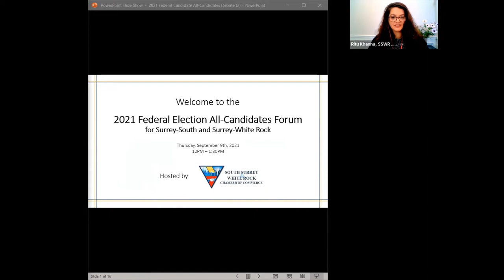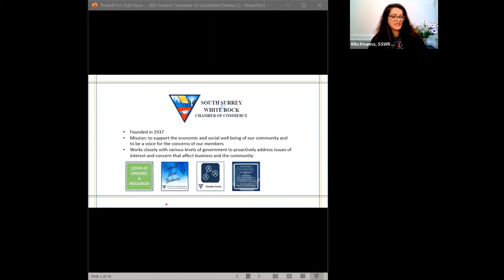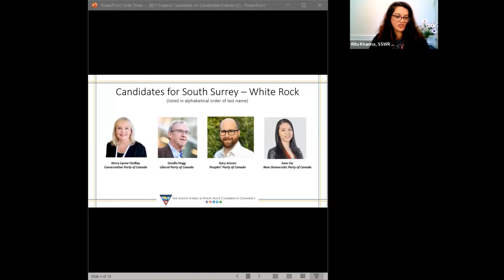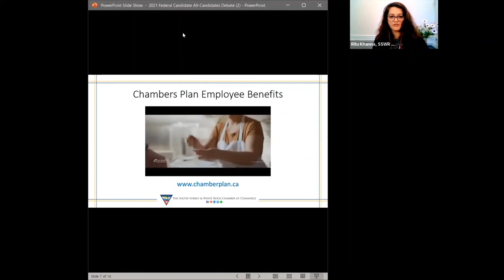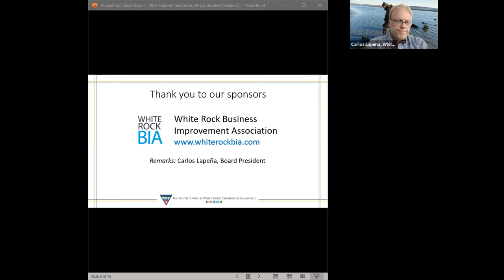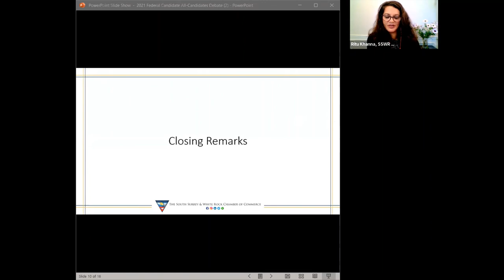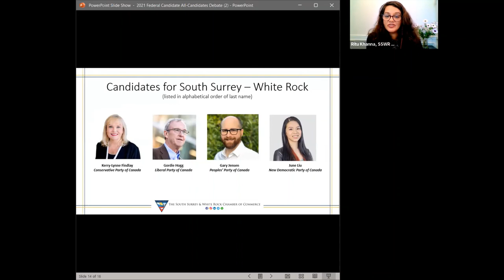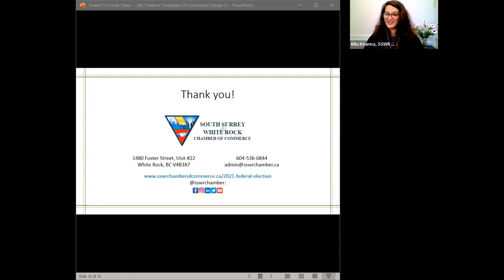2021 Federal Election All-Candidates Forum - September 9, 2021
Video recording of the 2021 Federal Election All-Candidates Forum held virtually on September 9, 2021.

Please see the list of candidates who took part below, organized alphabetically by last name, in that order:

- Gordie Hogg, Liberal Party of Canada
- Gary Jensen, People's Party of Canada
- June Liu, New Democratic Party of Canada

To skip forward to specific questions from the debate, see below:

- On economic recovery for small businesses - 0:13:16
- On national debt - 0:17:49
- On labour shortages - 0:21:24
- On housing affordability - 0:25:33
- On reconciliation and UNDRIP - 0:29:55
- On vaccine passports - 0:34:09
- On childcare - 0:39:53
- On the future of housing supply - 0:44:00
- On cross-border travel, business, and trade - 0:47:38
- On systemic racism and reconciliation - 0:50:06
- On climate change and economic priorities - 0:53:18
- On transportation funding - 0:57:38
- On lessons learned from the COVID-19 pandemic - 0:59:57
- On spending commitments - 1:04:41
- On Bill C6 and conversion therapy - 1:08:38
- On trade relations and contravention of human rights - 0:11:55

Partway through the event, candidate Gordie Hogg experienced some technical difficulties and left the forum for a short period. To skip to his answering the questions he missed during that time, see below:

- On cross-border travel, business, and trade - 1:15:25
- On systemic racism and reconciliation - 1:16:37
- On climate change and economic priorities - 1:19:39

Candidate Kerry-Lynne Findlay was unable to attend due to a medical issue. The Chamber provided her an opportunity to submit her written responses to the questions asked during the all-candidates forum.